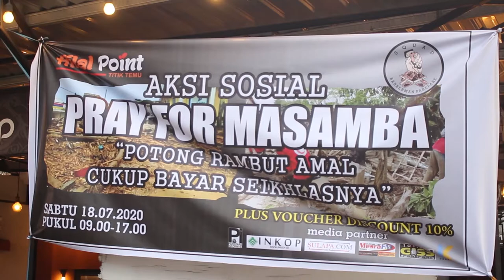Aksi Sosial Squad Barberman Parepare Bantu Korban Banjir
LK CHANNEL

Pimpinan Redaksi : Dita Reski
Jurnalis : Ramma Nono
Voice Over : Suci
Video Editor : Nur Alena